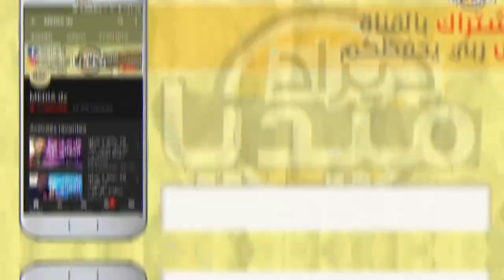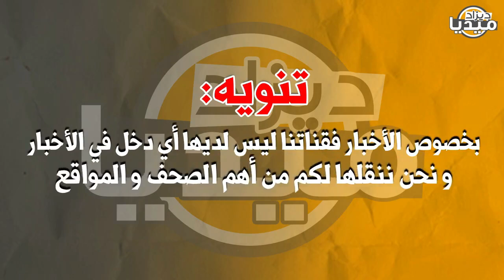عـاجل..صحيفة فرنسية تكشف تصنيع الجزائر لصاروخ مدمر مع السعودية يدخل المخزن في حالة طوارئ!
❤❤استغفر الله - اللهم صلي وسلم على سيدنا محمد ❤❤